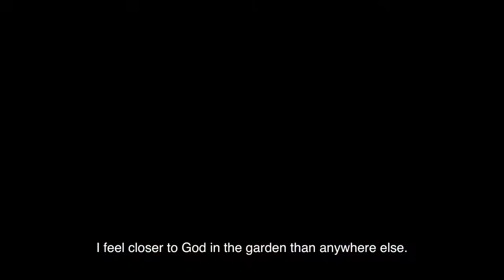City of Greater Dandenong | Community Care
Elizabeth has found a new lease on life after Council paired her with Community Care maintenance worker Philipe. Following some health issues, Elizabeth was unable to continue looking after the garden on her own. Her garden was almost lost to her, until Philipe came in and helped her restore some order. His ongoing support has helped Elizabeth reconnect to a pastime that has a positive influence and has returned joy to her life.

Council’s Community Care program is a support service to help older residents and residents with a disability remain active in their home and community.